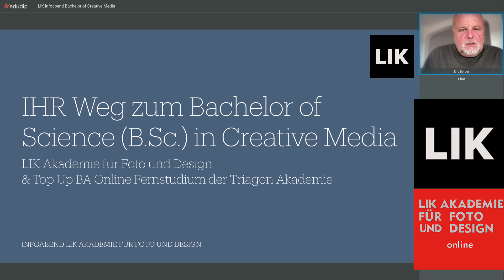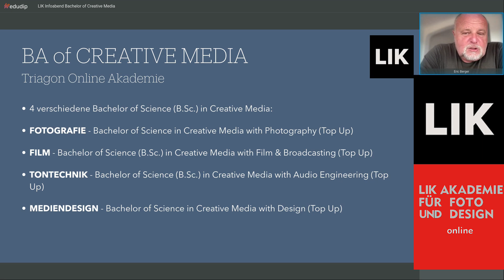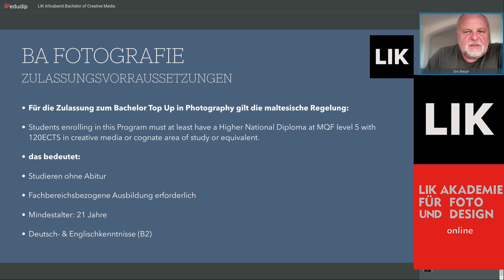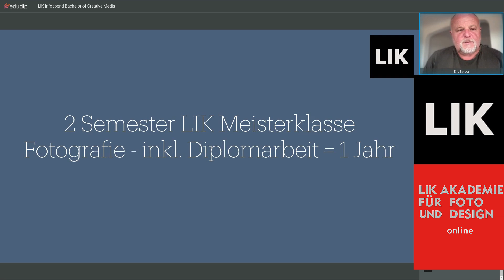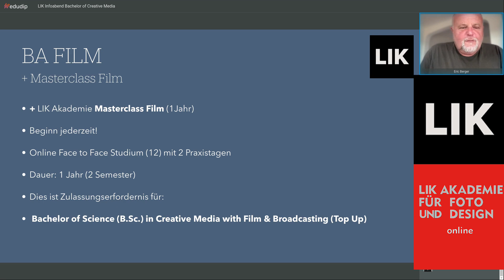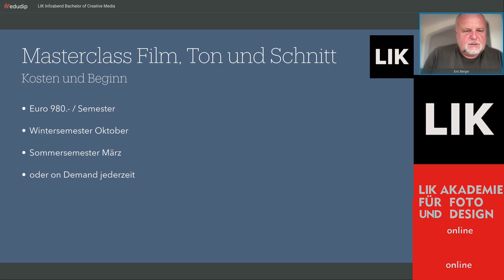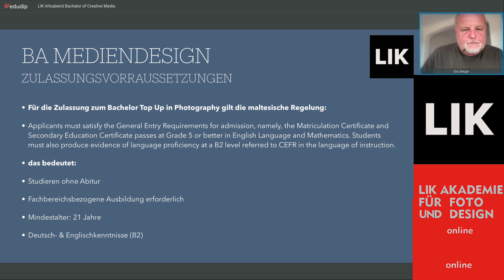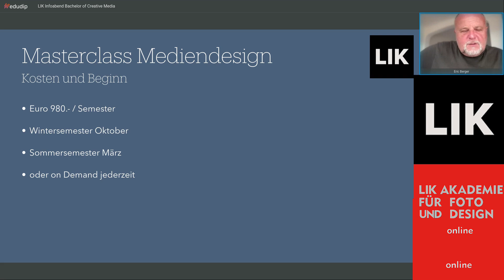Informationsabend – Bachelor of Creative Media ohne Matura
In dieser Aufzeichnung unseres Informationsabends erfahren Sie alles über die Möglichkeit, Ihre Ausbildung an der LIK Akademie für Foto und Design mit dem Bachelor of Creative Media zu krönen – und das ohne Matura! Wenn Sie bereits zwei Semester des Diplomlehrgangs an der LIK Akademie absolviert haben, können Sie mit dem Top Up Bachelor bei der Triagon Akademie Ihren Abschluss weiterführen. Sie benötigen lediglich noch zwei zusätzliche Semester, um zugelassen zu werden.

Es stehen Ihnen drei Spezialisierungsoptionen zur Verfügung:

Bachelor of Creative Media für Fotograf*innen
Bachelor of Creative Media für Mediengestalter*innen mit Schwerpunkt Filmen
Bachelor of Creative Media für Mediengestalter*innen mit Schwerpunkt Grafik und Design
In dieser Informationsveranstaltung erhalten Sie alle wichtigen Details zu den Zulassungsvoraussetzungen, den Studieninhalten und den Karrieremöglichkeiten, die Ihnen nach dem Top Up Bachelor offenstehen.

Sehen Sie sich die Aufzeichnung an und informieren Sie sich über Ihren Weg zum Bachelor of Creative Media!

Die LIK Akademie für Foto und Design ist an allen ihren Standorten wien-cert und Ö-Cert zertifiziert! Die Lehrgänge der LIK Akademie sind daher förderbar.

Private Schule für Fotografie, Film und Mediendesign gegründet 1987.
Die LIK Akademie für Foto und Design bietet eine umfassende Ausbildung für Fotografie, Film, Fotodesign und Mediendesign. Mit Option zum Top Up Bachelor of Creative Media Abschluss.
Als Online Fernstudium wird die LIK Social Media Akademie durchgeführt. Diese ist ebenso für Bildungskarenz geeignet wie die Ausbildung Mediengestalterin oder Ausbildung zum Content Creator - Visualisierungsprofi.

Die berufsbegleitenden LIK Akademie DIPLOMLEHRGÄNGE Digitale Fotografie / Fotodesign -  Bildbearbeitung  / Filmen / Photojournalismus / Social Media Manager / Mediendesign / Mediengestalter haben eine Dauer von jeweils zwei Semestern und beinhalten alle Themen moderner Fotografie und effektiver Fotobearbeitung, Mediengestaltung, Marketing, Ton, Schnitt und Film.
Alle Lehrgänge, können unabhängig voneinander auch berufsbegleitend besucht werden und auch gleichzeitig innerhalb von ein oder zwei Jahres absolviert werden. Unsere Lehrgänge sind abgestimmt auf angehende Berufsfotografen/innen und engagierte Fotografen/innen sowie Menschen, die eine Ausbildung im grafischen Bereich suchen.
Eine Vollzeit Berufsausbildung aller Bereiche der oben genannten Lehrgänge mit entsprechenden Praxistagen ist die LIK Vollzeit Schule AUSBILDUNG Fotografie, Film und Mediendesign. Diese Ausbildung kann für Jugendliche für die Dauer des Besuchs im Rahmen der Ausbildungspflicht anerkannt werden.
Die Standorte der LIK Akademie für Foto und Design sind Wien, Linz, Graz und Klagenfurt und Online
Die Dozenten/innen der LIK Akademie für Foto und Design sind ausgewiesene Experten mit entsprechenden pädagogisch didaktischen Fähigkeiten.